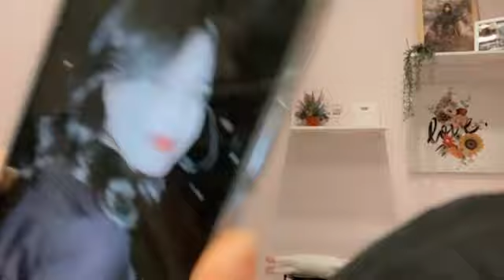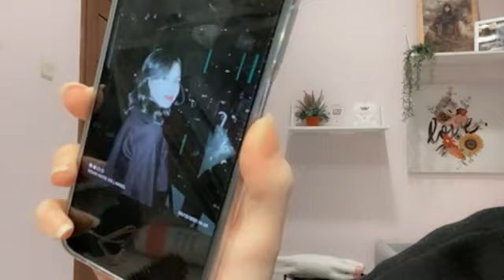Live Showroom Christy JKT48 - 11-10-21